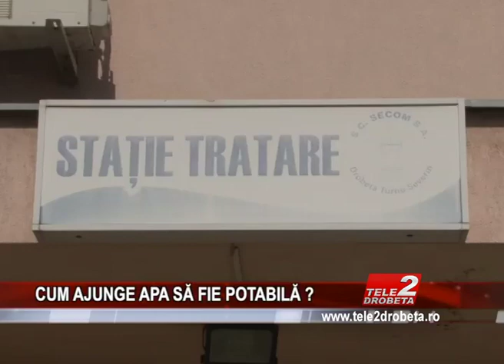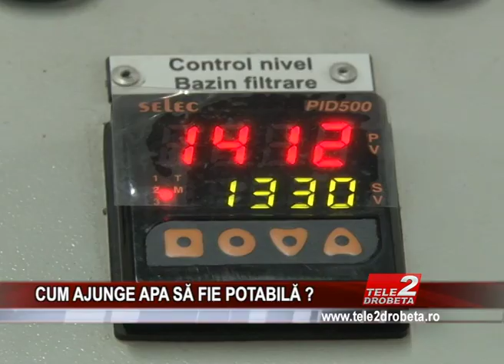CUM AJUNGE APA SĂ FIE POTABILĂ ?